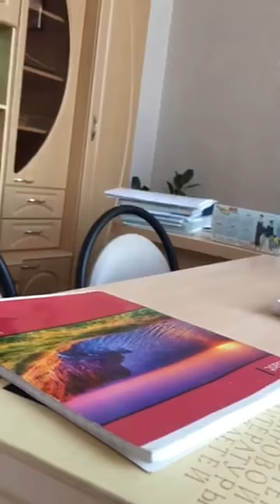Школьная безопасность: марксовские родители требуют убрать турникеты